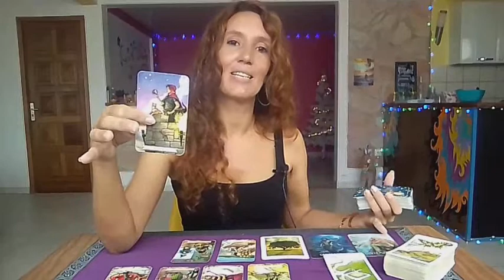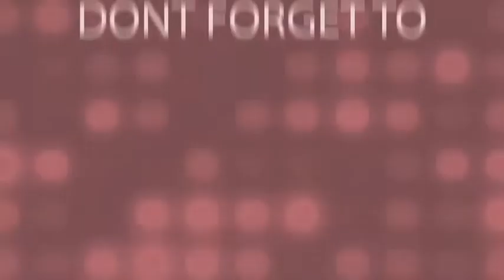♑ CAPRICORN 🎃 An important message will change everything ✨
⭐     Sun   Taurus      ⭐
⭐     Moon  Scorpio  ⭐
⭐     Rising   Taurus  ⭐
⭐     Venus   Taurus  ⭐

All you have to do is:
3. Leave a comment 🌟Love and Light 🌟in a video for the current month.
🍀Good luck!

🌷Schedule🌷

✨Weekly Reading✨
Monday Air signs : Gemini, Libra, Aquarius
Tuesday Water signs : Pisces, Cancer, Scorpio
Wednesday Earth signs : Taurus, Virgo, Capricorn
Tuesday Fire signs : Aries, Leo, Sagittarius

✨Monthly Reading✨
Friday : Aries, Taurus, Gemini, Cancer
Saturday : Leo, Virgo, Libra, Scorpio
Sunday : Sagittarius, Capricorn, Aquarius, Pisces

1 question 15$(private video 10 minutes)